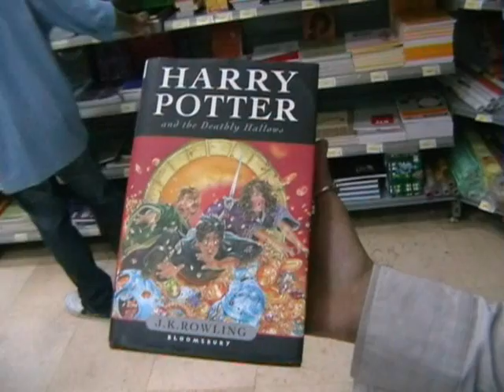7/2 Randomness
Sorry,I know this is one day late!But I didn't get the chance to upload it last night=(
Eek!I just realized that I forgot to answer Becca's question,so i'll answer it here:
My favorite place to vacation in,is a place here called Marsa Matrouh.
Please don't punish me!=D